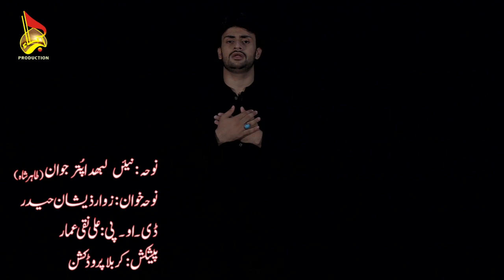02 - Nae Labdha Putar Jawan - Album_19 (2016-17) - Zeeshan Haider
02 - Nae Labdha Putar Jawan - Album_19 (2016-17) - Zeeshan Haider (Official)